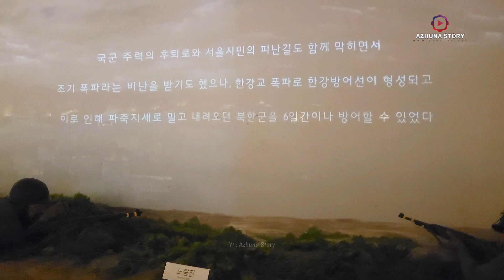Ngeri juga ya kalau War